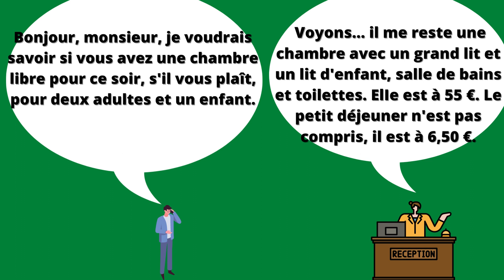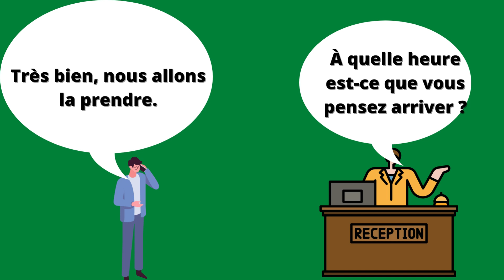french school expression orale dialogue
comment réserver une table au restaurant, une chambre a l'hôtel et un taxi.
apprendre a s'exprimer et communiquer facilement chaque jour.